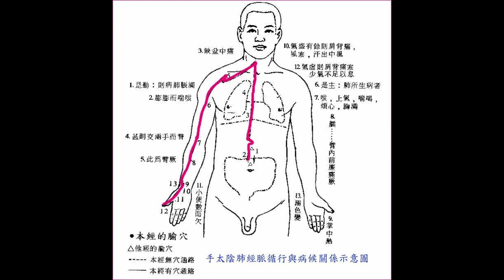失眠早醒睡不好？是肝在“抗議”，學會這3招，平肝和血，補氣生津，一覺睡到大天亮！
大家好，我是小奇😊
“四不”益壽又延年：不急不惱百年不老，不懶不饞益壽延年
做您健康的小幫手，希望對你有所幫助❤️
失眠早醒睡不好？是肝在“抗議”，學會這3招，平肝和血，補氣生津，一覺睡到大天亮！養生